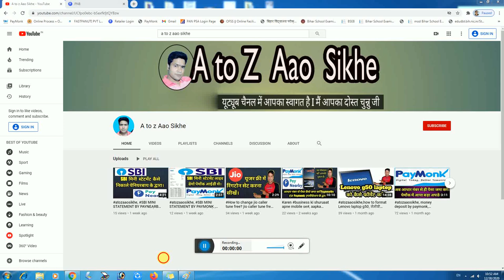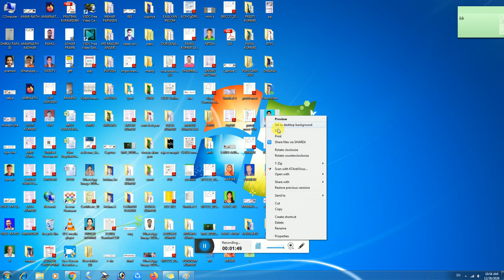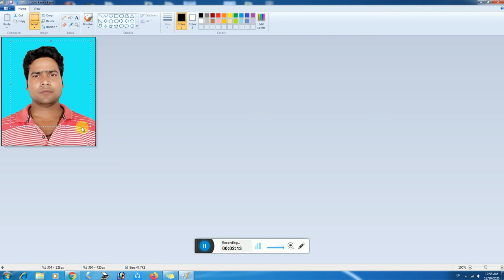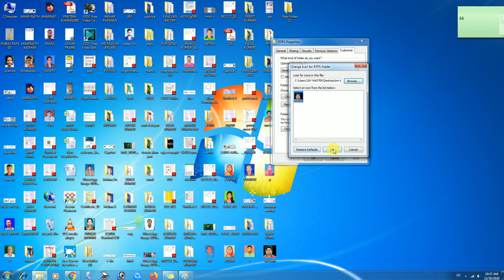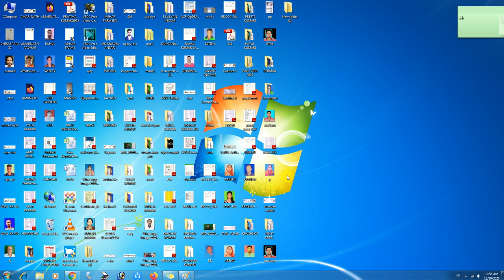atozaaosikhe, computer ka folder icon ko kaise change kare, how to change computer's folder icon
Hi doston mein aapka dost Chunnu ji aap ka  swagat hai hamare YouTube channel A to Z aao sikhe pe,

Main online form kaise bhara jata hai vah batata hun, mera ek cyber cafe hai, aur main aap logon Ko sabhi job sambandhit jankari deta rahata hun, sath me mobile app ke bare me bhi bata hu, aaj mai bataunga ki computer ka folder ka icon ka logo kaise change hota hai , mai isi prakar ka video banata rahata hun.